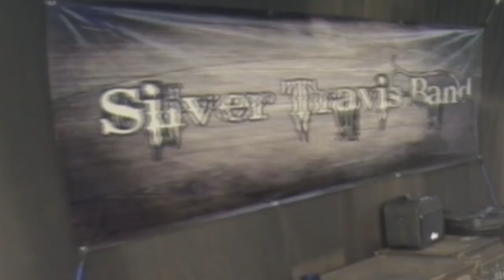"Blue Ridge Mountain Skies" (Toy Caldwell) Silver Travis Band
Silver Travis Band At Greenville SC Bike Night 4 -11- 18, Quaker Steak & Lube